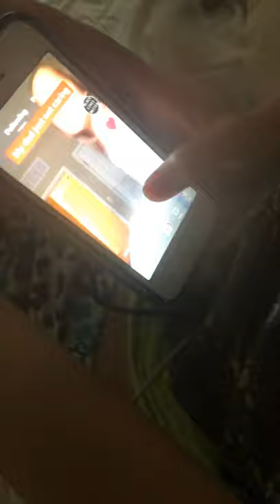Lucy is a prank